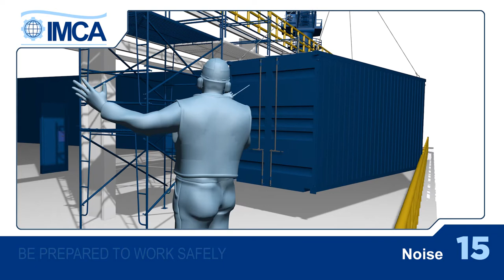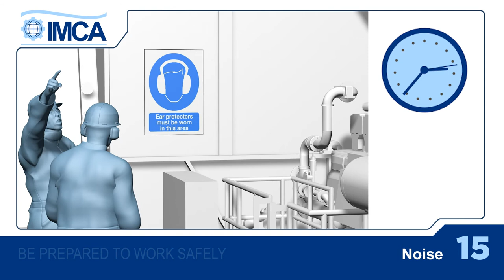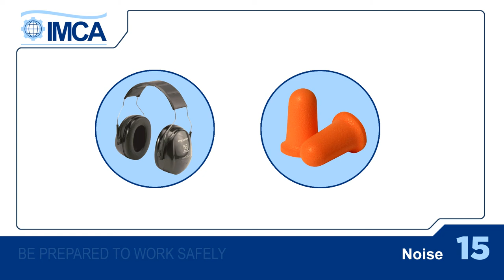Noise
Part of the 'Be prepared to work safely' series of video shorts and pocket cards from IMCA.